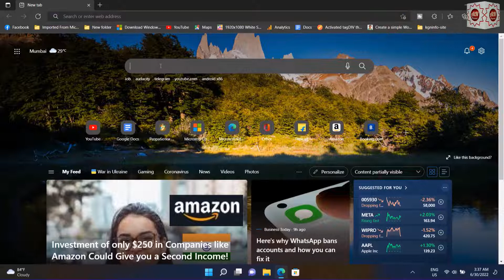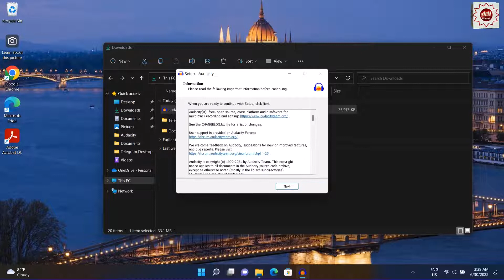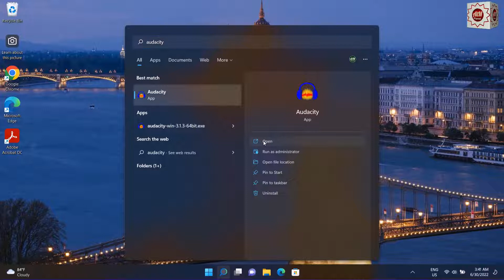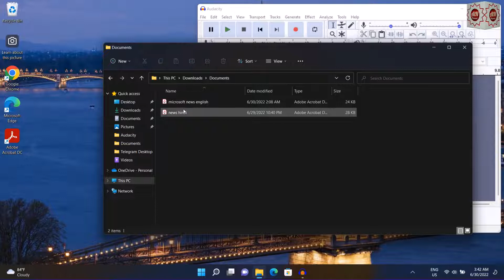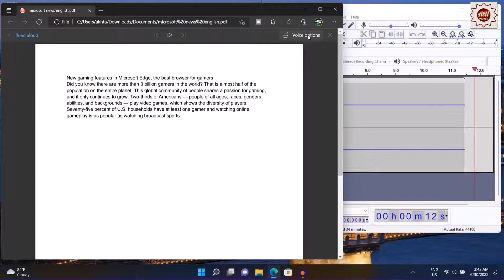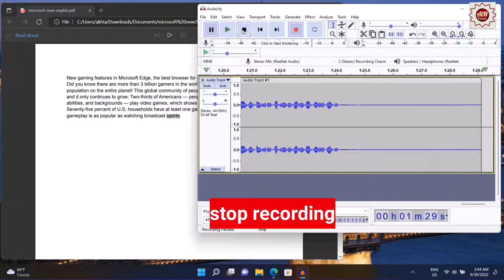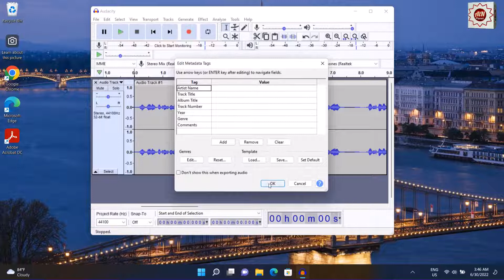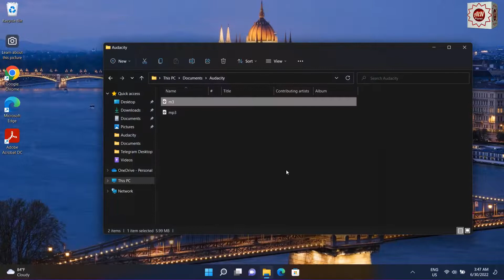Convert PDF to MP3 for Free Using Microsoft Edge